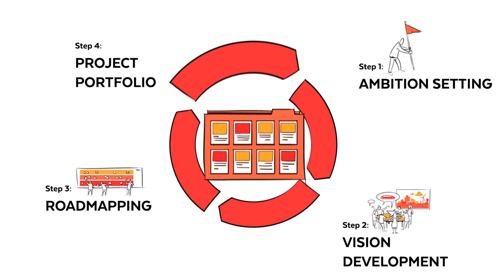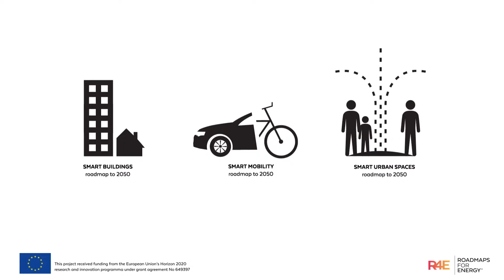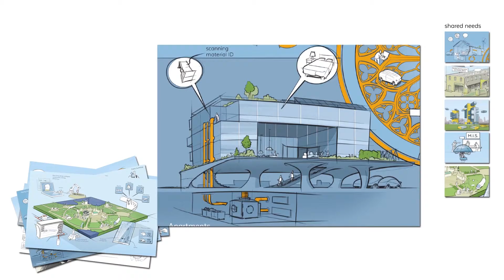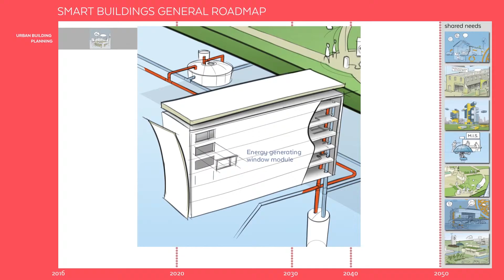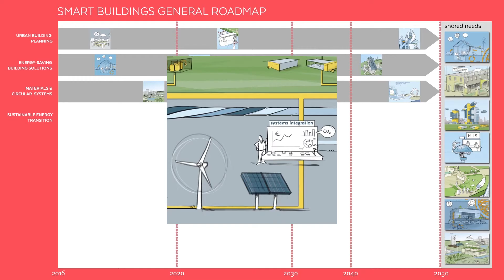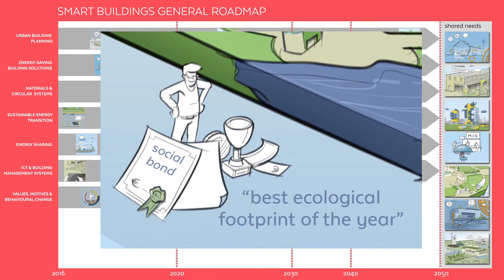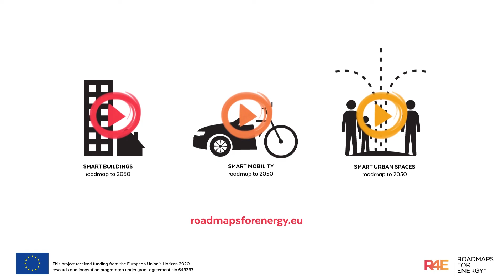Proyecto R4E - Edificios inteligentes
Este es el video introductorio del proyecto Europeo Roadmaps for Energy en el que además se detallan las necesidades comunes identificadas en las ciudades socias del proyecto en el ámbito de los edificios inteligentes. A partir de estas necesidades se crearán  los proyectos y actuaciones que nos permitirán transformar nuestras ciudades conforme a como las hemos imaginado en el horizonte temporal del año 2050.